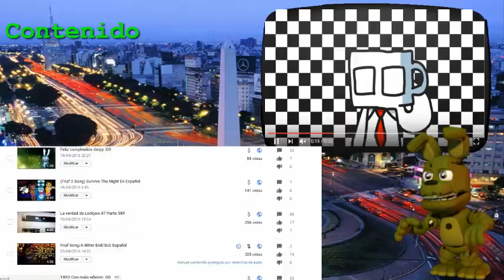Critica a Jaitos Darkshy (Para su torneo)